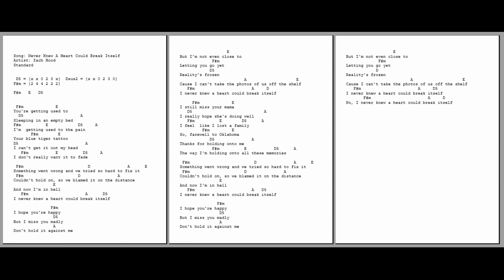1219 - Never Knew A Heart Could Break Itself - Zach Hood